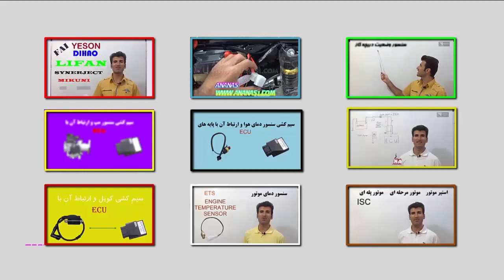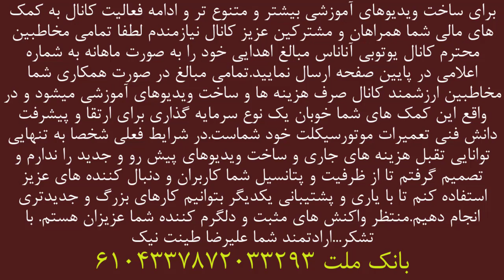آموزش صد نکته تعمیرات موتورسیکلت(21)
صد نکته تعمیرات موتورسیکلت شامل نکات ریز و مهم تعمیراتی می باشد که این ویدیو قسمت بیست و یکم آن می باشد
علاقمندان به یادگیری انژکتور موتورسیکلت به وبسایت آناناس 1 مراجعه کنن